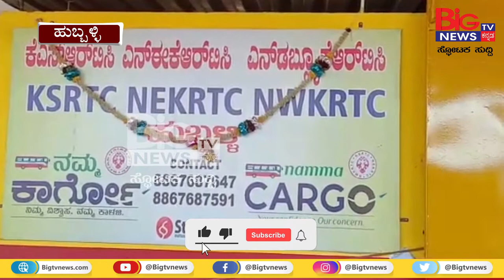ನಿಮ್ಮ ಸರಕುಗಳಿಗಾಗಿ ಕಾರ್ಗೋ ಸೇವೆ ಪ್ರಾರಂಭ..! | NWKRTC CARGO SERVICE | BIG TV NEWS